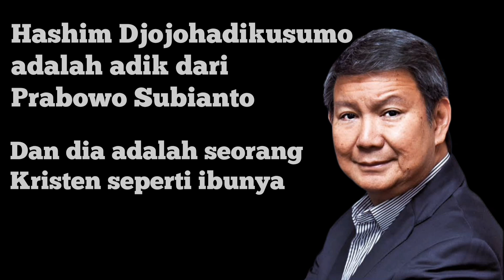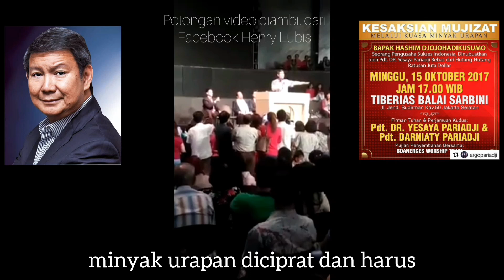Saya bersaksi: Yesus adalah Tuhan dan Juruselamat - Hashim Djojohadikusumo adik Prabowo Subianto